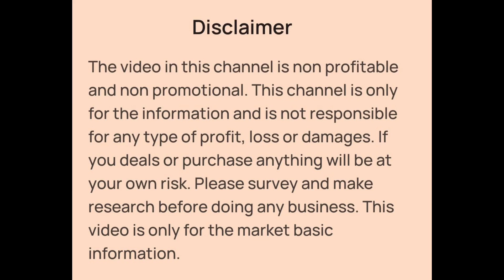Girls Wear Wholesaler in Kolkata Metiabruz | Kids Wear, Girls Top, Dresses, Skirt, Frock Wholesale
👉Shop Details:-

✓Shop Name- MINI TRADERS
✓Shop Address- Kolkata Metiabruz Karbala Bazar

Kids Wear Manufacturer and Wholesaler in Kolkata Metiabruz
Girls Wear Manufacturer and Wholesaler in Kolkata Metiabruz
Girls Top, Skirt, Hot Pant, Capri, Frock Wholesaler in Kolkata Metiabruz
Girls Designer Frock Wholesaler in Kolkata Metiabruz
Girls Western Frock Wholesaler in Kolkata Metiabruz
Kids Readymade Garments Wholesale in Kolkata Metiabruz
Kolkata Metiabruz haat kids wear Wholesale Market
Baby girl Dresses Wholesale Kolkata Metiabruz
Chiffon, Rayon, 2 ton, Cotton Frock Wholesaler in Kolkata Metiabruz
Harisha haat kids wear Wholesale market
Kolkata Barabazar kids Wear Wholesale Market
Howrah haat kids wear wholesale market
Howrah Mangla haat kids readymade garment wholesale market
New born baby dresses wholesale in Kolkata Metiabruz